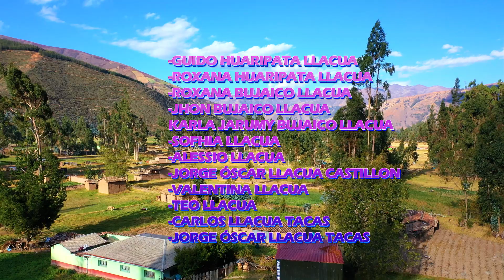Herranza santiaguera "Fam. Llacua Bonifacio" ♫ ►Huasapuquio Acraquia◄♫ Video 1 - 2024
Patrona    : Dionicia Bonifacio Huaripata
Hijos         : Marìa Luz, Gladis, Juan Carlos, Ana Cecilia,
                    Jorge Oscar y Carmen Rosa Llacua Bonifacio
🎥 Evento grabado y transmitido en vivo por Fanny producciones oficial,         contratos y reservaciones al 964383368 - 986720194
Productor  general : Raùl Corilla Barreto